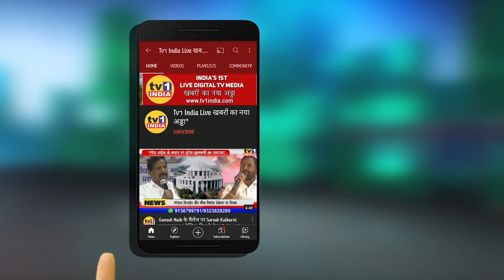विजय नाहटा Shivsena कार्यालय के उद्घाटन पर ये क्या बोल गए